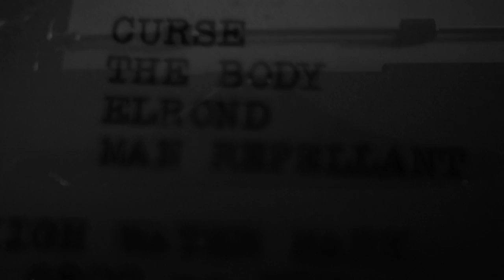trailer for CURSE / THE BODY / ELROND / MAN REPELLANT - 4/23/2017 - High Water Mark - Portland Or